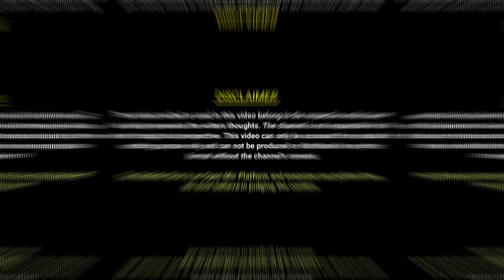Babu I Desever Someone Better | Ajeet Pandey Poetry | The Realistic Dice Poetry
Title - Babu I Desever Someone Better | Ajeet Pandey Poetry | The Realistic Dice Poetry